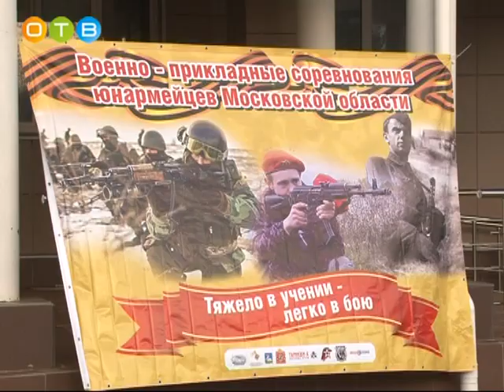Слет юнармейцев Одинцовского района прошел в Лесногородской школе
Учебный тренинг по теме «Основы военной и специальной подготовки» собрал более 120 юных патриотов. Юноши и девушки соревновались в навыках строевой подготовки, оказания первой медицинской помощи пострадавшим и выполнения нормативов по сигналу «Химическая тревога».